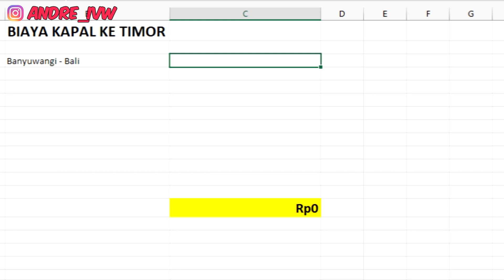Biaya Touring Vespa Dari Jawa - NTT - Timor Leste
Mungkin video ini bisa menjadi acuan bagi siapapun yang ingin mengikuti jejak saya ...